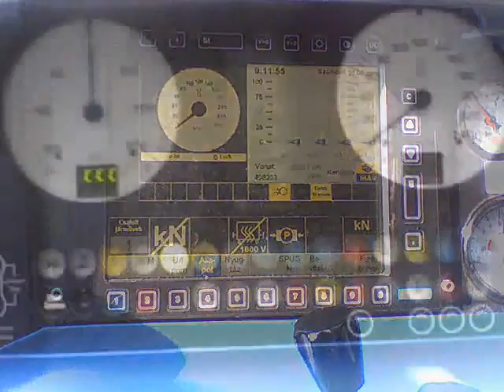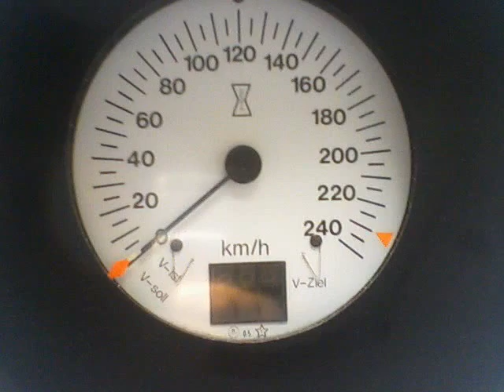ÖBB 1116 016 5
képek kiskunhalason a video kelebián készültek.